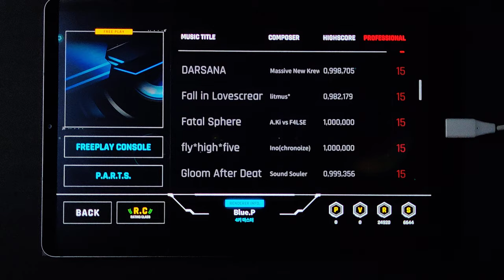[4K60 OverRapid] Fatal Sphere 4K PRO (15) MAXX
Composer: A.Ki vs F4LSE

Speed: x3.375
Note Skin: Visualizer
Note Effect: Honeycomb
BGE: Hitchhiker
Gear: FLAT